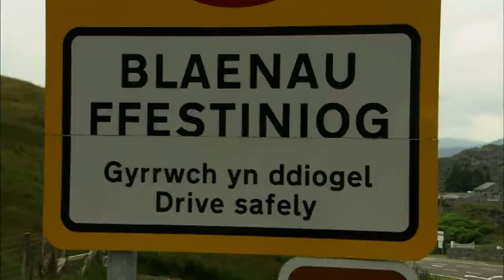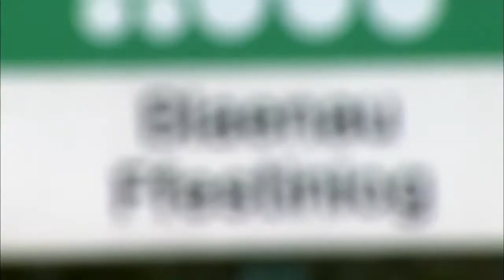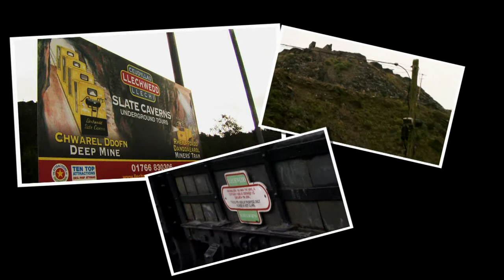Milltir2 - Blaenau Ffetiniog - Chwefror 7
'Dwi'n mynd nôl i Flaenau Ffestiniog' - sut le ydi o?!